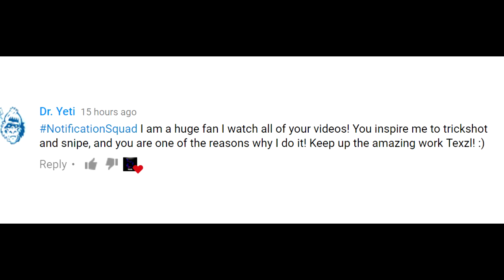HE HIT AN INSANE GLITCH SPOT TRICKSHOT! (Top Plays #22)